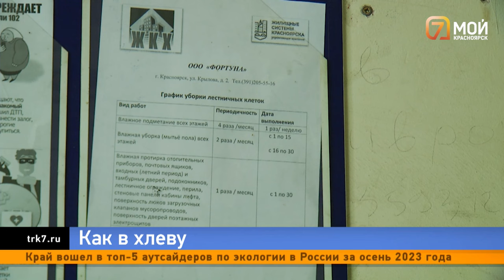В свалку превратился подъезд дома на 26 Бакинских Комиссаров в Красноярске